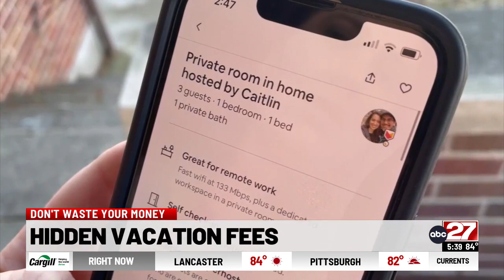Don't Waste Your Money: Hidden vacation fees